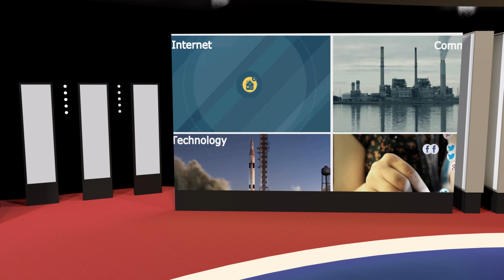Coming Soon - Promo What Would you Say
Dear Viewers

Media are a storehouse of information. It educates and sometimes changes individuals’ sentiment and have a powerful influence in shaping public opinion.

Ideally speaking, Media must be neutral. But the ground reality is different. In Pakistan, sometimes it's in favor of the government or a particular party or represents the opposition in order to get attention os public or blackmailing the government.

What we think, either to expose some of the intentions of media or find the reason behind a news or relate some old story with some new one.

آپ کیا کہیں گے؟

Yes, We believe you must have a free and independent opinion. We will present to you the situation and would invite you to develop your own opinion.

The format of the program is very interesting.

Segment 1
Serious News Category: We must listen, remember and think about it. They influence our lives. We will bring in-depth analysis and will invite you to think.

Segment 2
Comparison of one news in different Media formats. Sometimes one news is opposite in one group and our job is to bring into light such tricks of Media.

Segment 3
Link of a news with other. Very interesting section to see how same day some news are contradicting and some are matching.

Segment 4
Some funny news, just to smile.

Segment 5
No comments from our side. Just your exclusive opinion.

We will discuss all kinds of media and news including Print, Electronic, Social and Digital media of Pakistan and International Media.

We always welcome your criticism, feedback, and comments.

Hope this will be the first kind of its program.

Write to us in case you want to share something.

TEAM WWYS
TEAM MEASIA STUDIOS